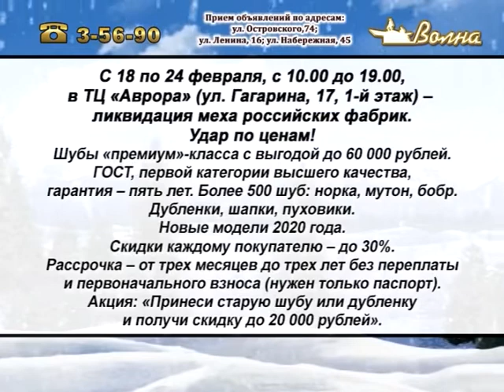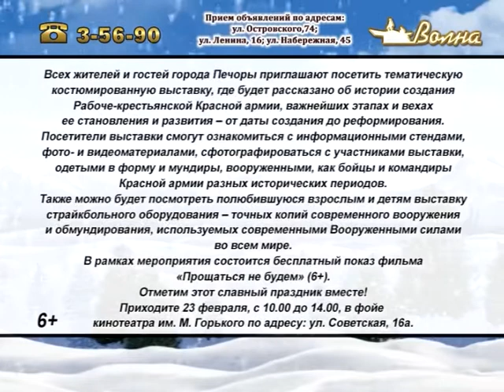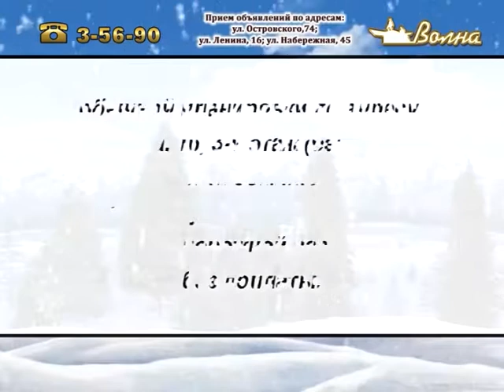Телегазета, ТРК «Волна-плюс», г. Печора, Ю , 22.02.20